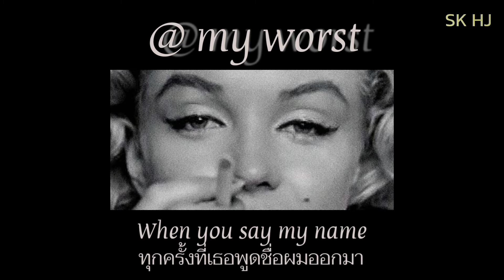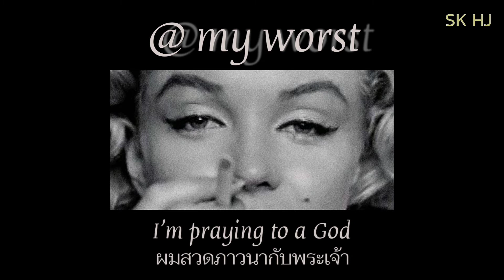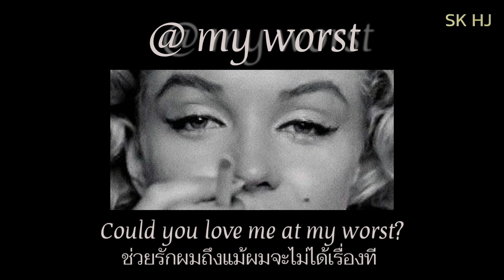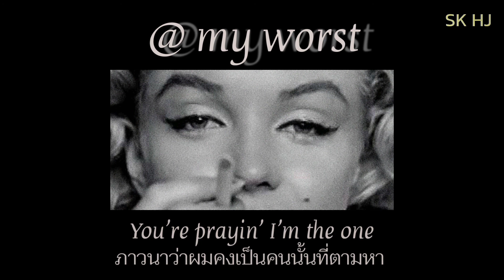@ my worst - blackbear [THAISUB] แปลไทย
แปลเพลง แปล

Someone/ something will be the death of me.
เป็นสำนวนที่หมายถึง คนหรืออะไรบางอย่างทำให้เรากังวลใจและเครียดอย่างมาก หรือสร้างปัญหาให้อย่างมาก

ช่วงนี้ไม่ค่อยว่าง+กับขก.นิดหน่อยฮะ
แปลช้ากว่าเพื่อนเลยด้วย55